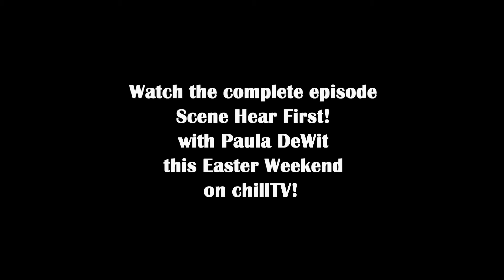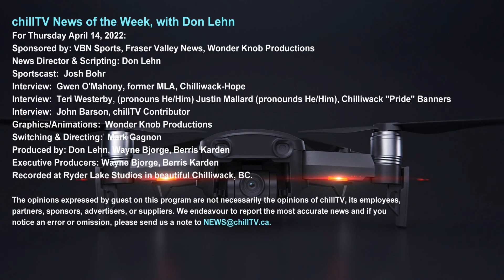chillTV News of the Week, with Don Lehn: April 14, 2022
Headline News most affecting Chilliwack This Week:
• Local political heavyweight Dick Harrington, has passed away.
• Chilliwack Pride Banners will grace the downtown this summer.
• One of chillTV’s team involved in a river rescue
AND
• The Chilliwack Chiefs start round two of the BCHL playoffs this Easter Long weekend.

Scene Hear First Segment:  Paula DeWit, Conductor  with Clint Hames  of The Chilliwack Players Guild!

INTERVIEW:  Teri Westerby , President Chilliwack Pride Society, Justin Mallard,  Business Development Manager
INTERVIEW:  Gwen O'Mahony, former MLA, Chilliwack-Hope
INTERVIEW:  John Barson, chillTV Techncial Producer & Contributor

News Director:  Don Lehn
Sportscast:  Josh Bohr